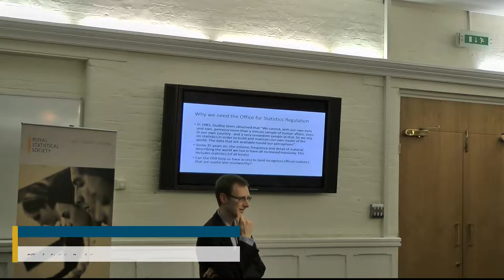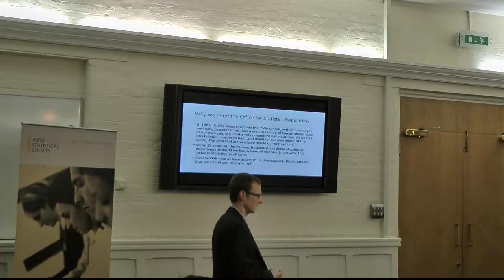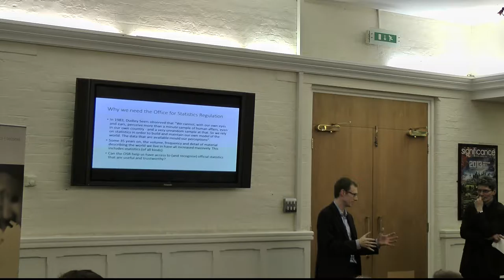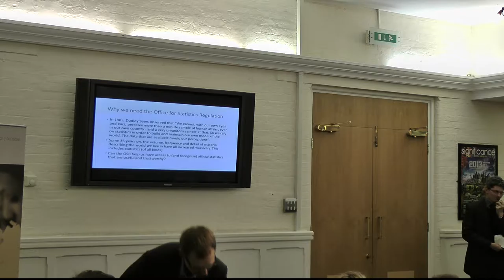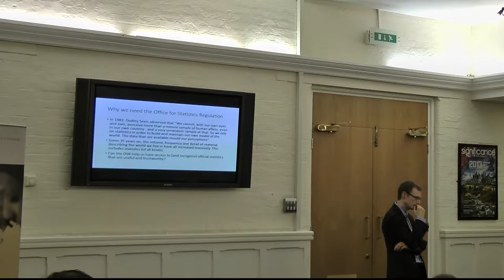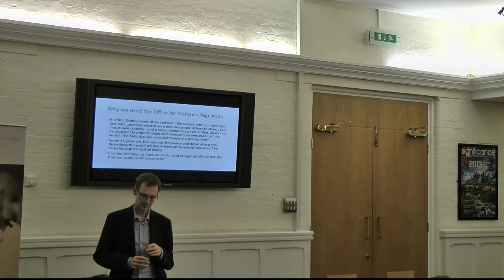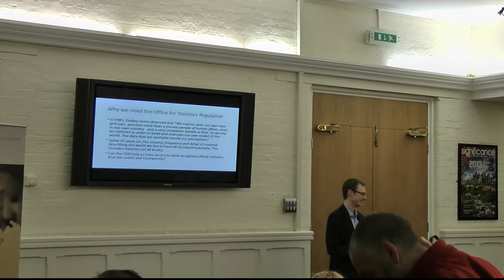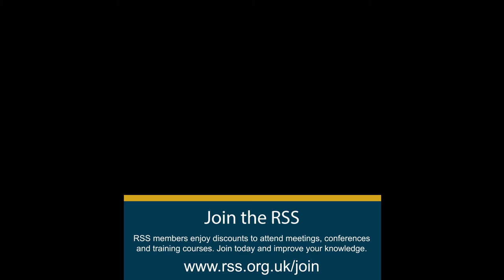How can the Office for Statistics Regulation enhance confidence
How can the Office for Statistics Regulation enhance confidence in official statistics in our changing world?

Presentation by: Ed Humpherson, Director General for Regulation

The UK Statistics Authority has recently announced the ‘Office for Statistics Regulation’. This is led by Ed Humpherson, DG for Regulation and his team, and will make a number of important changes to the Authority’s regulatory function.

Statistics are an essential public asset. The Office for Statistics Regulation will enhance the trustworthiness, quality and value of Government statistics by setting standards and upholding them. We will celebrate when the standards are met and challenge publicly when they are not. We champion relevant statistics in a changing world.

The OSR plans to develop regulation to increase the public value of statistics, and has recently published a review of work so far on the quality assurance of administrative data, guidance to extend this work to management information, and gathering feedback on our proposals for a refreshed and revised Code of Practice for Official Statistics as set out in the Code Stocktake report